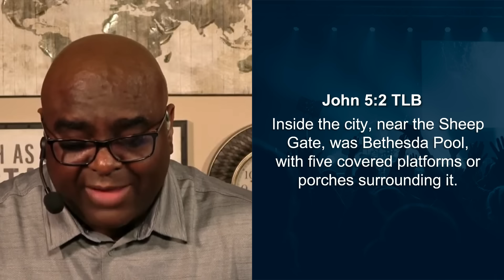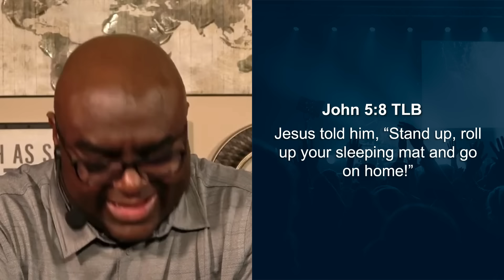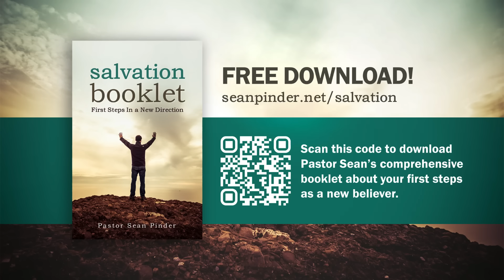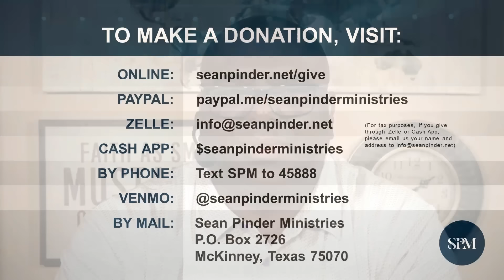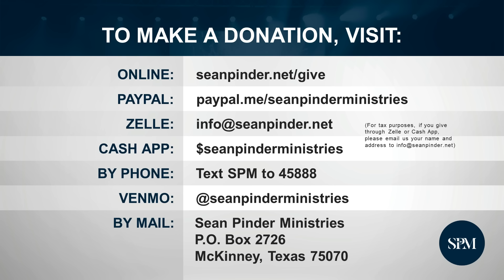A Divine OVERRIDE | Morning Prayer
0:00 - Worship
1:30 - Morning Prayer
2:58 - Message
15:53 - Morning Prayer 2
18:25 - Salvation
21:25 - Giving
22:45 - Outro